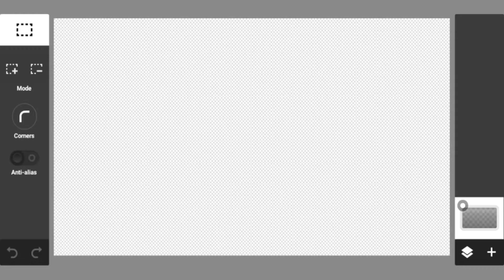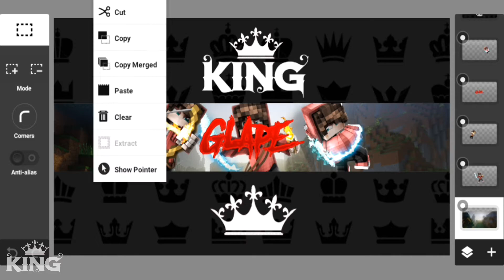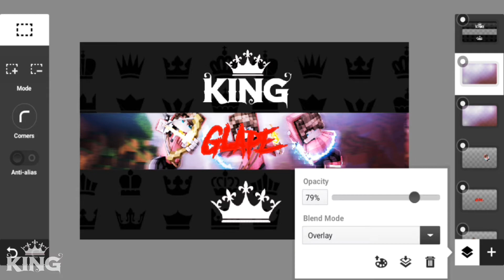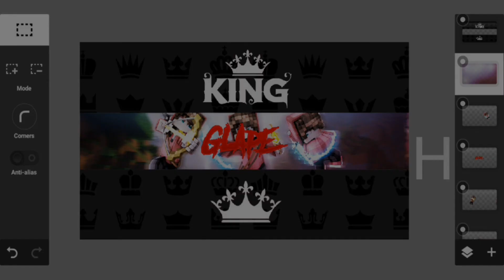👑 Speedart » iZGlape » Minecraft Banner Speedart [#1] ft.Pugz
Speedart » iZGlape » Minecraft Banner Speedart [#1] ft.MercySubject

Client » iZGlape

Render Time -
4 Hrs » Renders (mercy)

After Effects -
50 min » Effects (me)

%50 off if you Reupload my promo!

Social Media's!

Music: Eazy & Bebe Rexha - Me,Myself and I (no sleep remix)